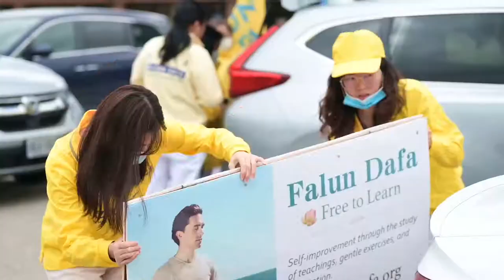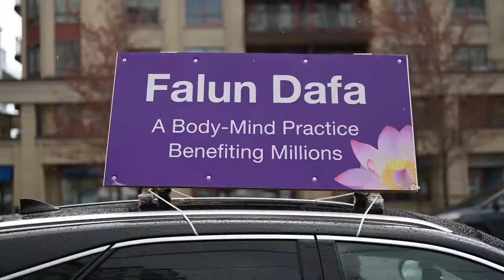0513 Falun Dafa Day